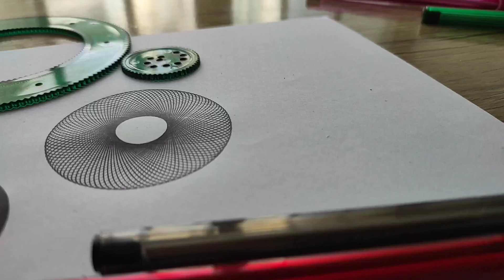Spirograph || Spirograph art || Spirograph drawing || Spirograph asmr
Here you can easily see how I draw a beautiful geometric 👇shape in 5 minutes using unique circles Write any color you like in the comments and wait for the video that I will make for you😍.

welcome to the most attractive drawing , painting and coloring channel.
here you will learn how to draw imagination easily !

    Hi everyone !
i am a professional painter .on this channel , every night you can see
my painting and drawing and enjoy my arts .I hope you be interest the drawing videos and find them enjoyable.

Spirograph
Drawing Spirograph
Spirograph drawing
Spirograph ASMR
Spirograph cyclex
Drawing
Drawing tutorial
Drawing step by step
Speed up drawing